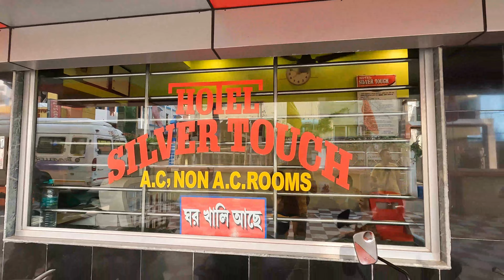Weekend trip to Digha I Digha Mohona Fish Market I Udaipur Beach Orissa I Part - 1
Tamal Paul - 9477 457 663

Digha Hotel "SILVERTOUCH" contact (Near Rajbari Complex) - 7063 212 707

Hotel "SILVERTOUCH" is only 1 minute away from Old digha beach and Neheru market an 0.5 minute away from old digha main road. Strategic location of this hotel is very good and the condition of the rooms are quite neat and clean. Hence, I fully assure you to book this hote for a pleasant stay. Restaurant facility is not available in this hotel but you will get too many restaurant options nearby and you can buy foods and get them cooked as well from nearby cooking stalls.